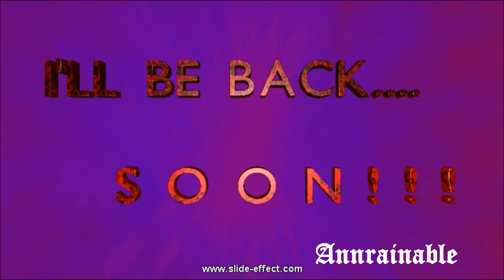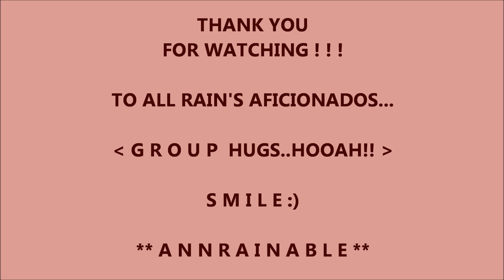THE OUTSTANDING MOVIE OF ALL TIMES (NINJA ASSASSIN-RAIN_BI)11.05.11.wmv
Watch Out for this VIDEO (MY VERSION)...you'll definitely enjoy watching it! I promise! :)...This is one of My Favorite Movie Ever! Wooh Wooh!! and RAIN is absolutely UNBELIEVABLE with this SPECTACULAR MOVIE. "Truly I'm HUNGRY For This!!"..looking forward for part 2...I SWEAR! Thanks baby...for to me, YOU ARE EXTREMELY NUMBER ONE!!! (hugs & kisses from me :) mwaah!)

I HOLD NO CLAIM TO OWNERSHIP OF THIS VIDEO CLIPS AND MUSIC...THANK YOU!